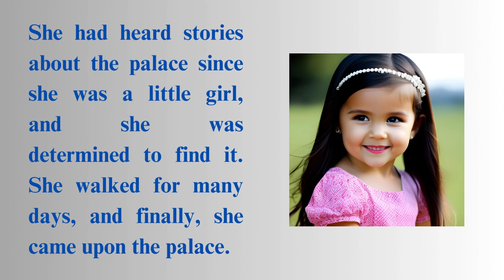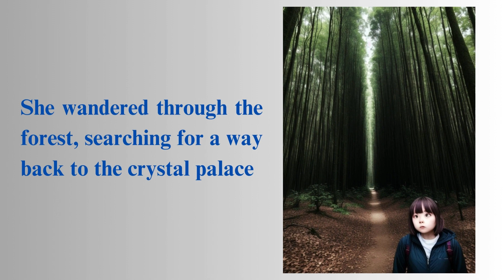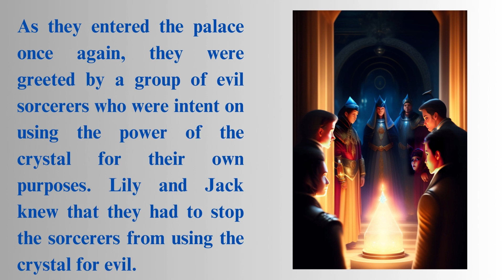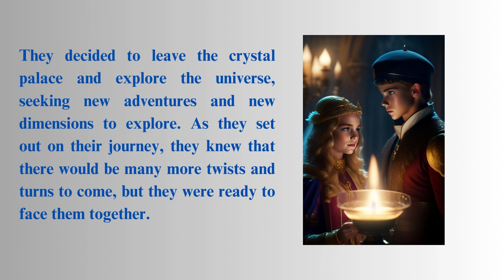The Crystal Palace || Fairy tale || English Suspense story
Hi viewers!
In this video, a suspensive fairy tale "The Crystal Palace "is shown.
This is a storytelling channel where people will find different types of stories like horror stories, fantasy stories, fairytale stories and moral stories etc. This channel includes stories for entertainment and educational purpose.